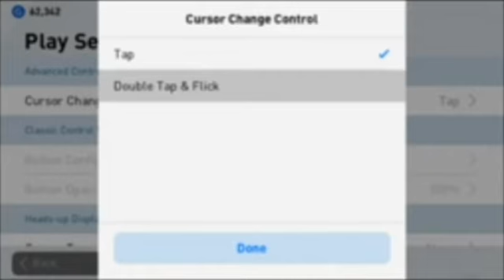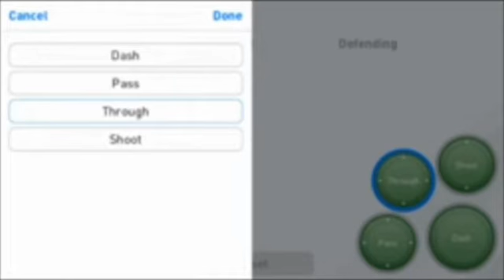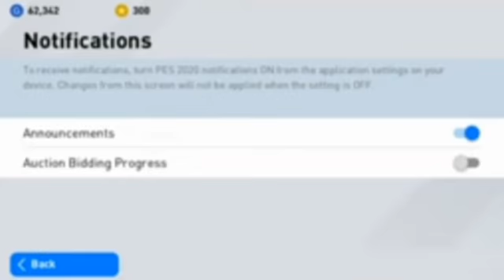5 TRICKS & TIPS Must Need in PES 2021 MOBILE [Android/IOS]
Welcome Everyone To Our Channel HaunterXR.
This Video is about 5 TRICKS & TIPS Must Need in PES 2021 MOBILE [Android/IOS].